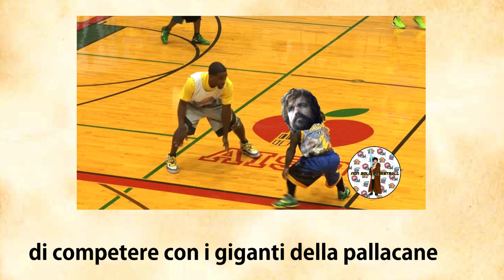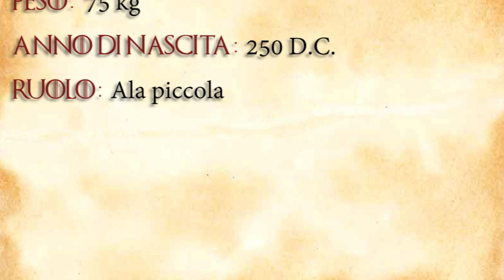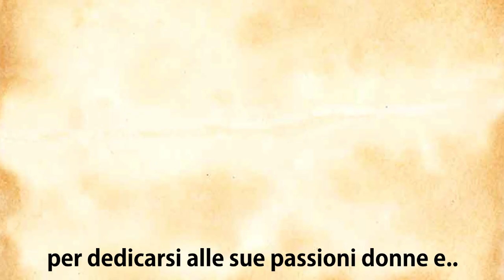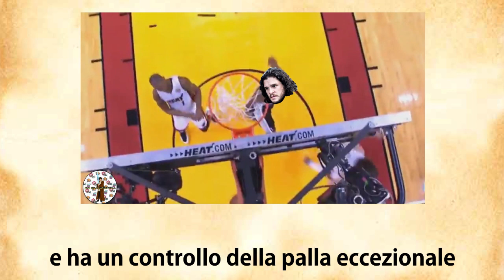SE I PERSONAGGI DI GAME OF THRONES GIOCASSERO A BASKET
un giorno mi sono svegliato e ho pensato come si comporterebbero i personaggi della mia serie tv preferita su un campo da basket ?
ecco il risultato, buona visione !

*Martell
*Barriera